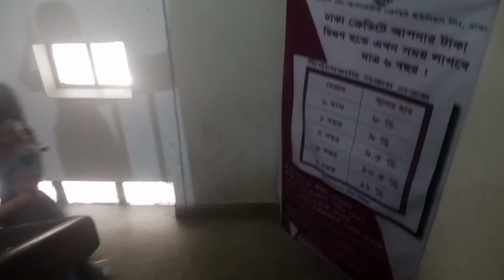মেয়েদের স্কুল আজ থেকে আবার শুরু হলো | ছুটির পর শপিং এ গেলাম || Jibon JemonLR